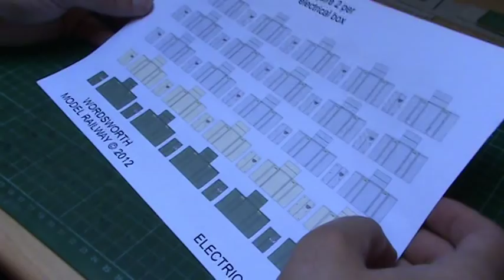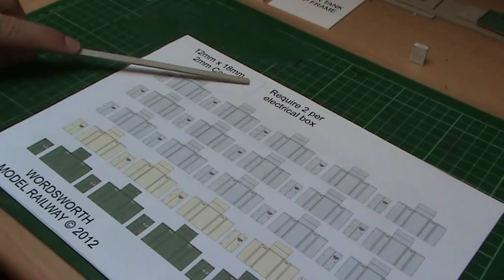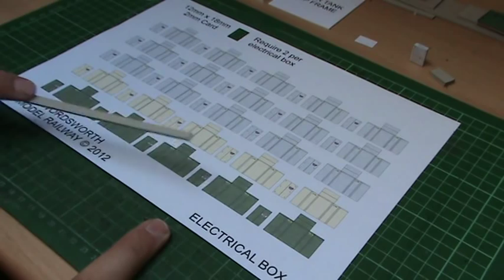Wordsworth Model railway 98 - Tutorial "Building line side electrical boxes"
Another video which will take you through the basic steps in building some very nice line side electrical boxes. These boxes could even be used in a street scene as BT boxes or street lighting junction boxes.